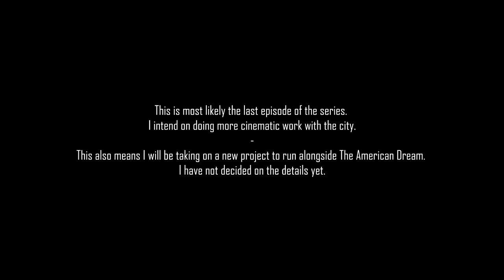Suspended Monorail, Convention Center, Mixed Residential - Cities: Skylines - PROJECT JAPAN #13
In episode #13, we build a big convention center situated near a modern office cluster which houses the tallest skyscraper in Amatsukaido, which at 249 meters is the 6th tallest in Japan. Near the convention center is also a large planned residential high-density district which is mixed-income, housing low, middle and high-income inhabitants in anything from bland looking mid-rises to a luxury skyscraper. Last but not least, we create a whole new line of the suspended monorail network, connecting the convention district with the "center" of the city in Hayachiru, the first area we built back in episode 1.

Music;
Laire - Final Coming
samlagore - calming waves
Xandra - Guardian
Aurora B.Polaris - The Vision of Light

Project Japan is a humble attempt to build a somewhat realistic looking Japanese city situated somewhere between Okayama and Kobe on the northern shore of the Harima-nada sea.

Focusing on developments along train stations, large intersections and public transportation hubs, many of the more generic areas will be built off camera, to quickly expand the city and capture the metropolitan vibe.

Japanese city series are almost non-existent, perhaps because of the serious lack of Japanese themed assets on the workshop. Therefore, revamps are to be expected throughout the series, as i get better at building Japanese cityscapes and/or new assets become available.